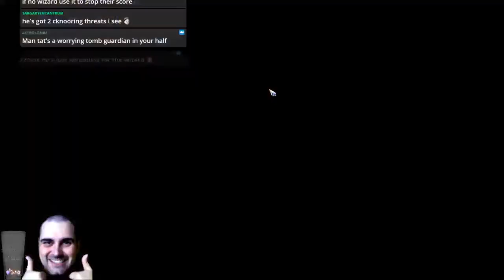Bloodbowl 2 - NOT ENARION (Wood Elves) - Game 2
Jimmy Fantastic's Wood Elves vs. Khemri